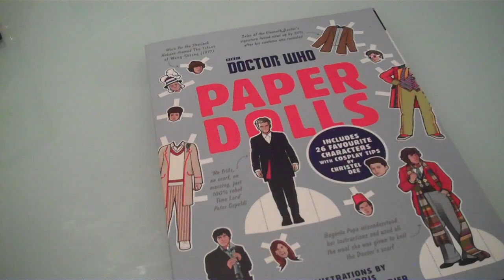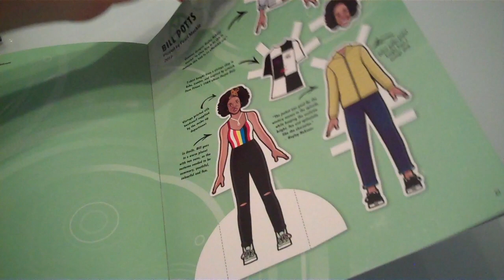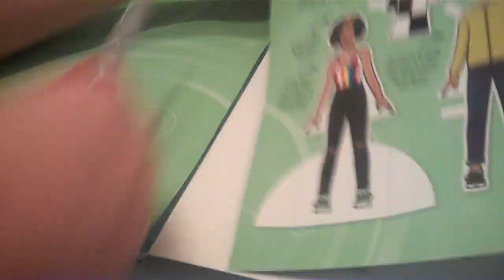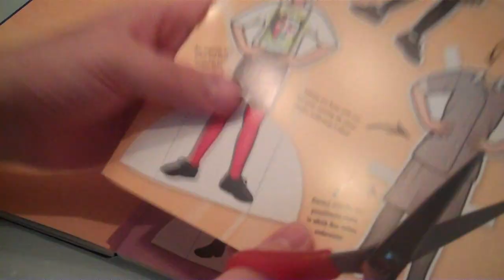Doctor Who Paper dolls. Step-by-Step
We take a look at the new Doctor Who paper dolls, by BBC Books.

Filmed using a Flip Video Ultra High Definition (HD) Camcorder

Audio recorded on Zoom H5

You can order Paper Dolls from Amazon

Clarification: When I say Bad Wilf jr got bored. I meant bored of filming. He loved the book.